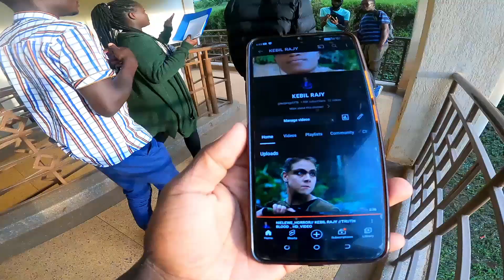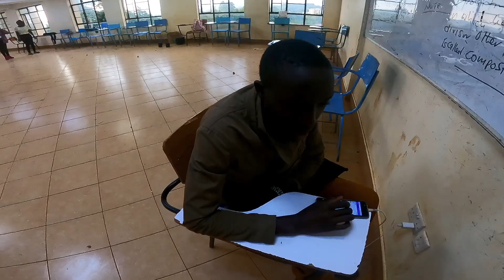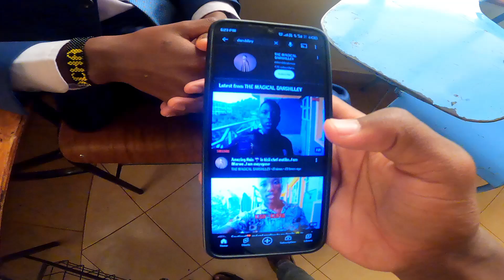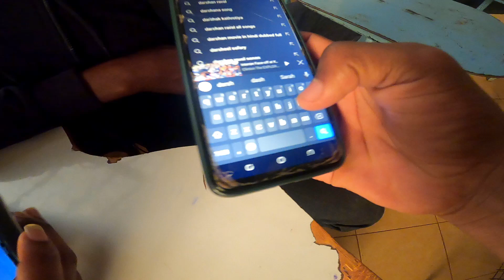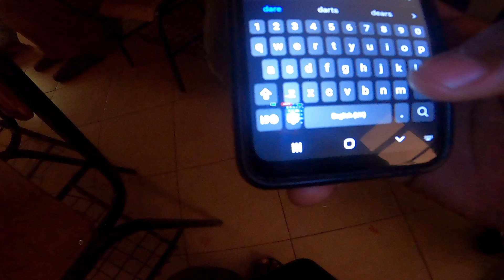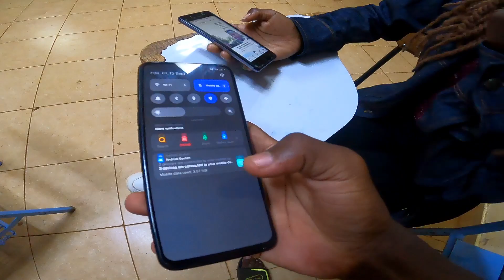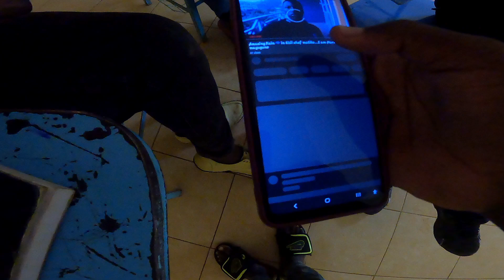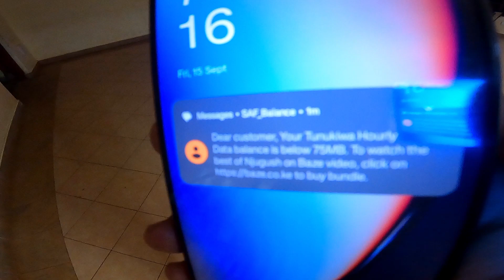WALKING IN KISII UNIVERSITY WITH MY G @clintonXplorer AND @nyongesasande🇰🇪